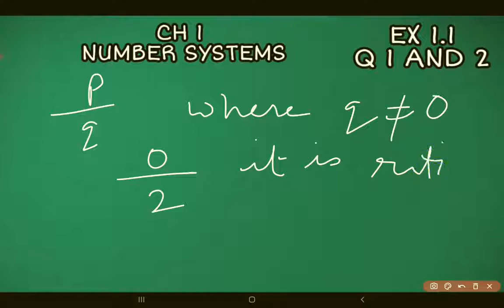CH 1 NUMBER SYSTEMS , EX 1.1 Q 1 AND 2